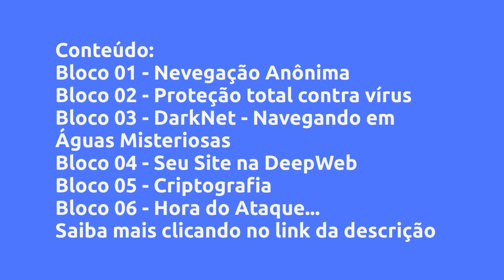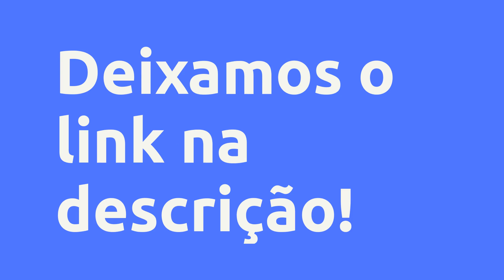(REVIEW) CURSO DE SEGURANÇA DIGITAL 2.0 - ANDERSON MARQUES DE SOUZA, VALE A PENA?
Curso de Segurança Digital 2.0 - Anderson Marques de souza, Vale a Pena?

Um pouco sobre (informações do produtor):
O mundo nunca esteve tão preocupado com segurança digital e liberdade de expressão, essa ultima nunca esteve tão ameaçada quanto atualmente, em resposta a isso surgiu o Curso de Segurança Digital 2.0, aqui você aprenderá a deixar seu computador e telefone celular irrastreáveis na rede, aprenderá a navegar de forma segura por todos os cantos da internet, inclusive os mais obscuros, caso queira. aprenderá também a deixar seu computador impenetrável de tal forma, que mesmo se o FBI confiscasse seu computador, não conseguiria arrancar um bit sequer de dados dele (isso já aconteceu e eles pediram arrego), além de tudo isso, você ainda aprenderá a recuperar a senha de administrador qualquer computador Windows ou Linux, e de brinde aprender a pegar senhas de redes sociais(apenas para estudo).

Existe também a previsão da adição de novas aulas de acordo com o feedback dos alunos, que poderão se comunicar com o instrutor diretamente por Whatsapp.

Vantagens:

-Pagamento Seguro
-Acesso Imediato
-Várias Formas de Pagamento
-100% Online

Conteúdo:
Bloco 01 - Nevegação Anônima
Bloco 02 - Proteção total contra vírus
Bloco 03 - DarkNet - Navegando em Águas Misteriosas
Bloco 04 - Seu Site na DeepWeb
Bloco 05 - Criptografia
Bloco 06 - Hora do Ataque
Bloco 07 - Extras